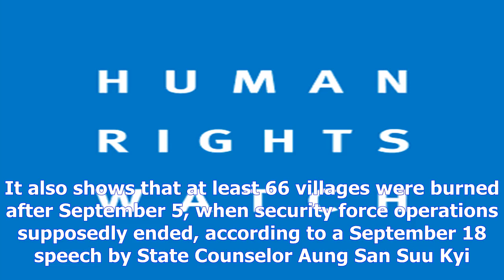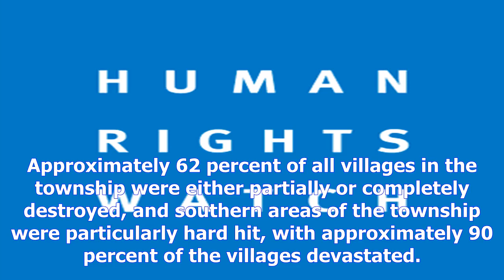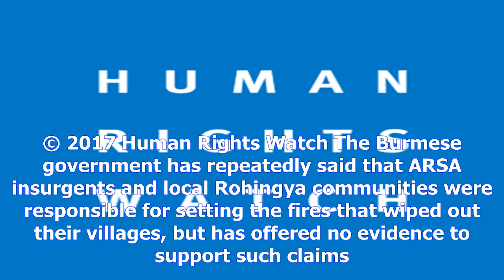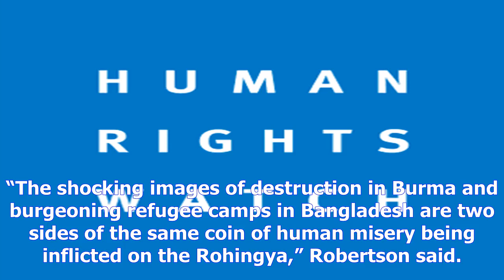Burma: new satellite images confirm mass destruction- [News 24h]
Burma: new satellite images confirm mass destruction
Copyright@ by News24h
Complete destruction of Rohingya villages in close proximity to intact Rakhine village, Maungdaw township, recorded on 21 September 2017. © 2017 Human Rights Watch Analysis of the satellite imagery indicates both that the burnings focused on Rohingya villages and took place after Burmese officials claimed security force “clearance operations” had ceased, Human Rights Watch said. The imagery pinpoints multiple areas where destroyed Rohingya villages sat adjacent to intact ethnic Rakhine villages. It also shows that at least 66 villages were burned after September 5, when security force operations supposedly ended, according to a September 18 speech by State Counselor Aung San Suu Kyi. The Burmese military responded to attacks on August 25 by the Arakan Rohingya Salvation Army ARSA with a campaign of ethnic cleansing, prompting more than 530,000 Rohingya to flee across the border to Bangladesh, according to the United Nations refugee agency. “These latest satellite images show why over h...